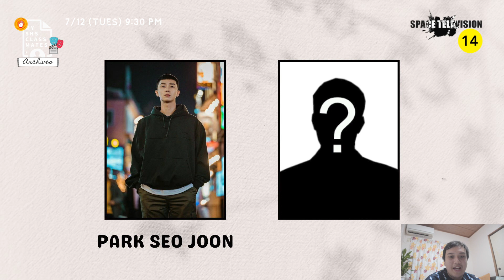My SHS Classmates Archives | EP 1 | Teaser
My SHS Classmates Archives will premiere this July 12 only on Space Television and Spotify.

Social Animal?